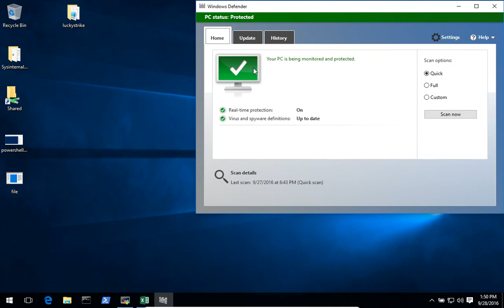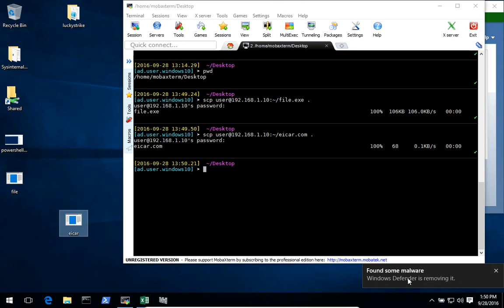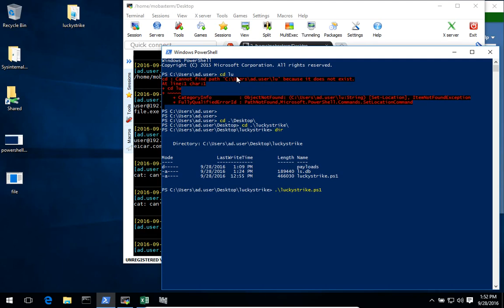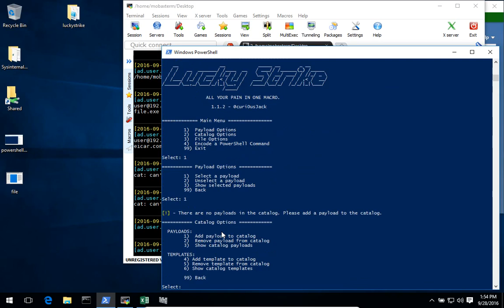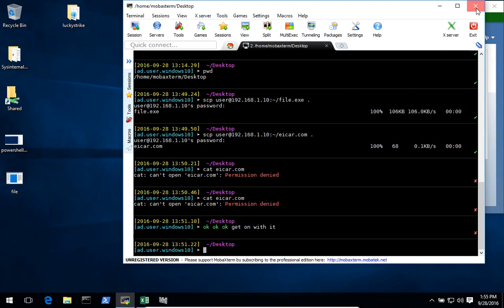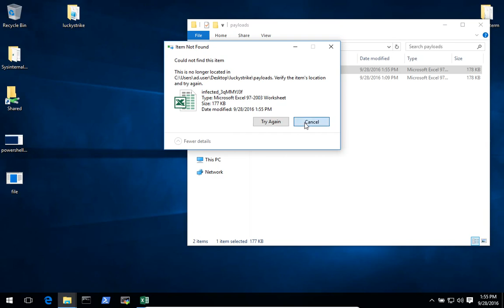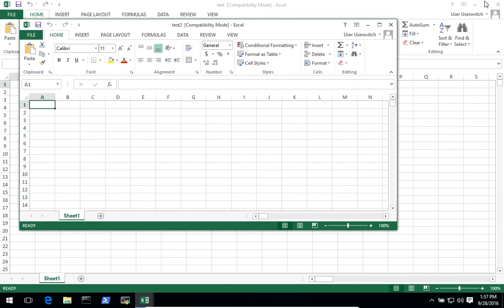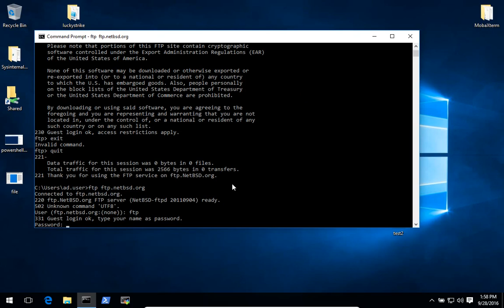LuckyStrike + Custom Metepreter payload method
Just another experiment ...